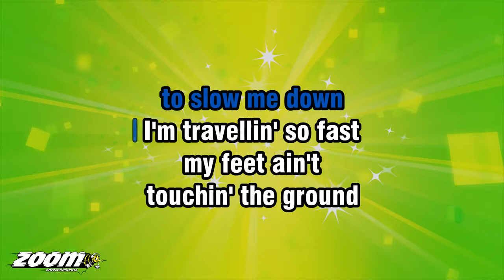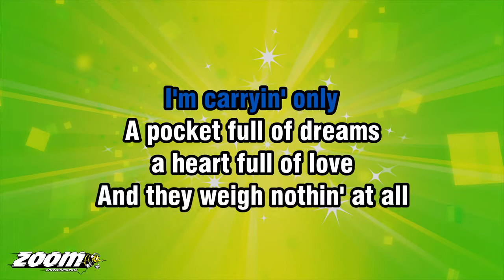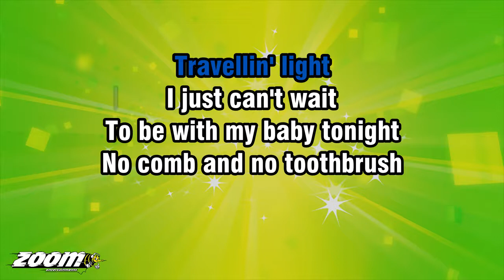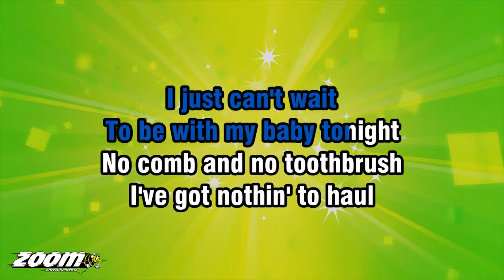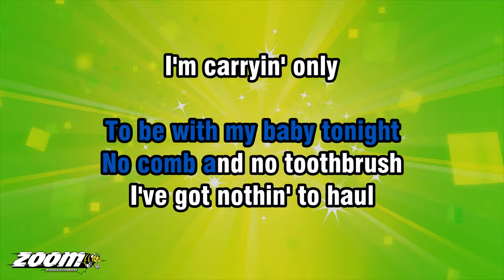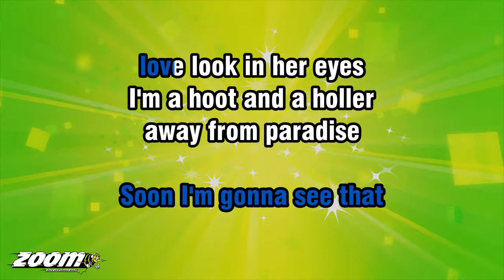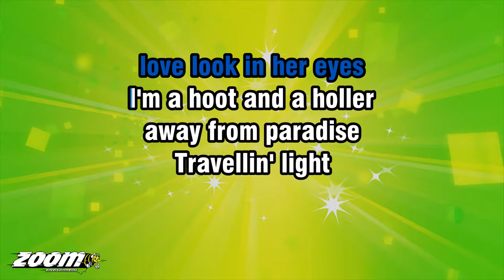Cliff Richard - Travellin' Light - Karaoke Version from Zoom Karaoke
Song lyrics:

GOT NO BAGS AND BAGGAGE
TO SLOW ME DOWN
I'M TRAVELLIN' SO FAST
MY FEET AIN'T
TOUCHIN' THE GROUND

TRAVELLIN' LIGHT
TRAVELLIN' LIGHT
WELL, I JUST CAN'T WAIT
TO BE WITH MY BABY TONIGHT

NO COMB AND NO TOOTHBRUSH
I GOT NOTHIN' TO HAUL
I'M CARRYIN' ONLY
A POCKET FULL OF DREAMS
A HEART FULL OF LOVE
AND THEY WEIGH NOTHIN' AT ALL

SOON I'M GONNA SEE THAT
LOVE LOOK IN HER EYES
I'M A HOOT AND A HOLLER
AWAY FROM PARADISE

TRAVELLIN' LIGHT
TRAVELLIN' LIGHT
I JUST CAN'T WAIT

I'VE GOT NOTHIN' TO HAUL
I'M CARRYIN' ONLY
A PEN FULL OF LOVE

AWAY FROM PARADISE

TRAVELLIN' LIGHT
HMMM...
HMMM.
HMMM.